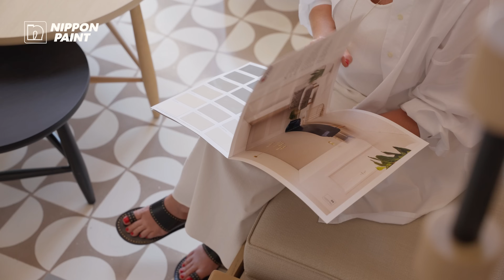Nippon Paint x Yeşim Kozanlı “Yenilen” Renk Paleti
Türkiye'nin en geniş ürün gamına sahip Nippon Paint “Yenilen” renk paletin de ki her renk her dokunuş yaşanmışlıkların ve deneyimlerin yansımasıdır.